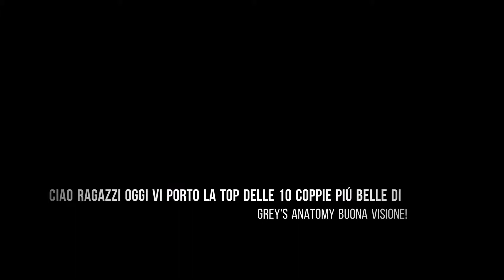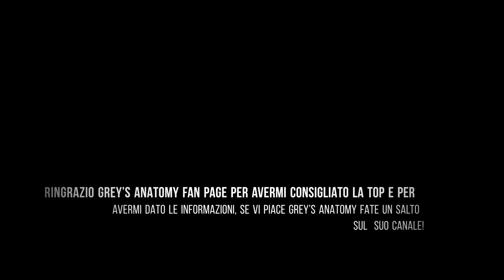Top 10 coppie piú belle di grey's anatomy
Ciao ragazzi oggi vi porto la Top delle 10 coppie piú belle di grey's anatomy buona visione! Link del canale di grey's anatomy fan